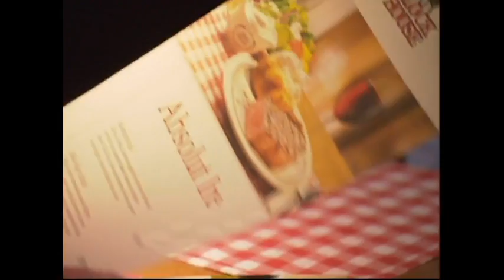Episode 9 - Blockhouse Germany